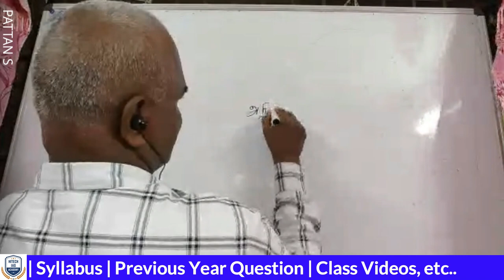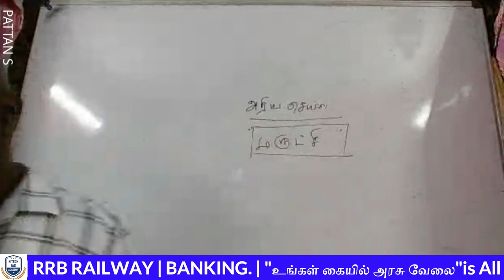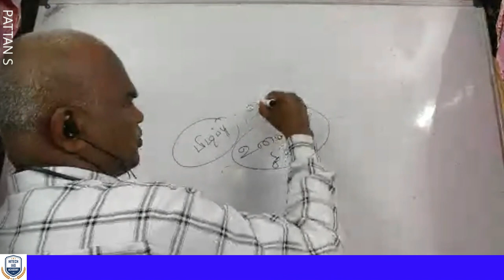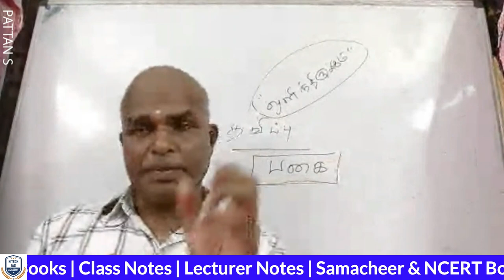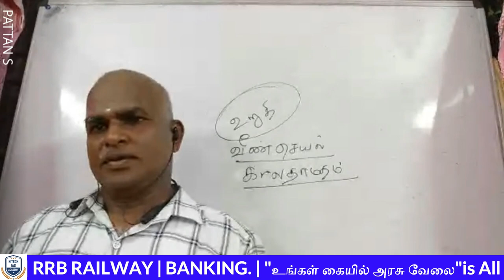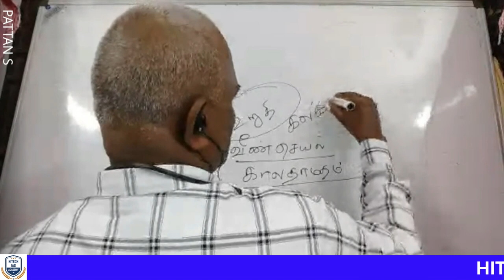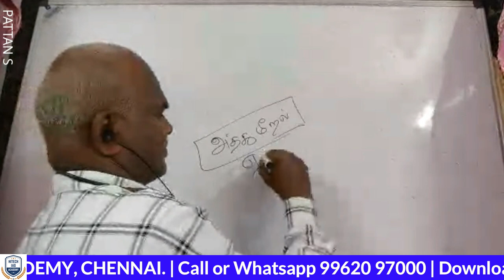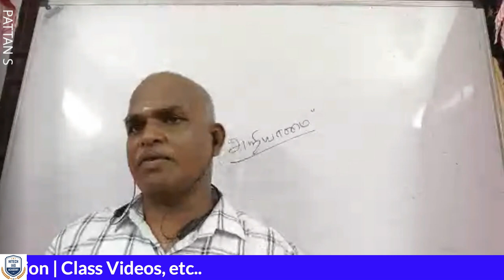FREE ONLINE CLASS | TNPSC | Day 24 | இலவச ஆன்லைன் வகுப்பு | TAMIL